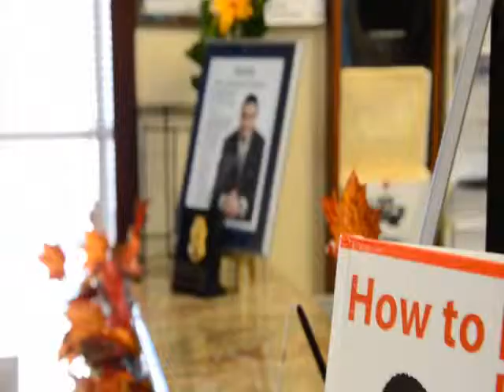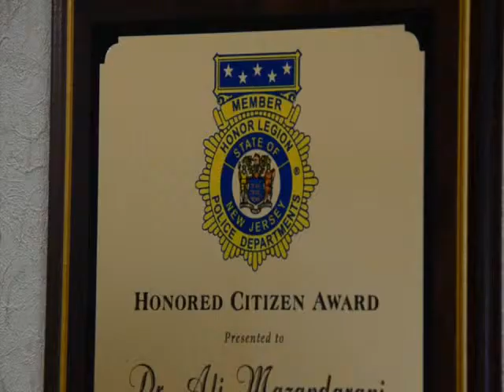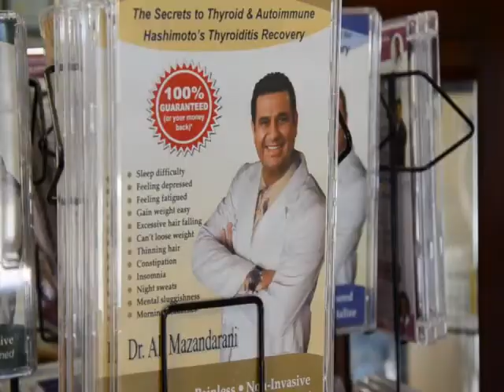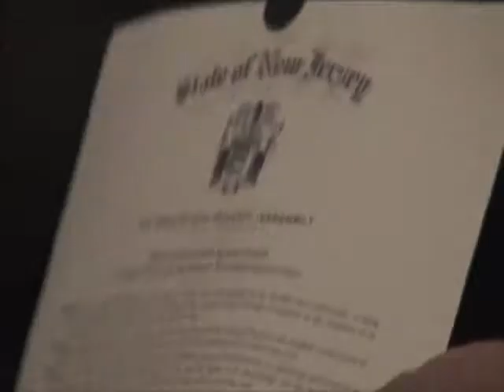BERGEN COUNTY POLICE DOCTOR EVALUATION & TREATMENT PAIN RELIEF PARAMUS HACKENSACK RIDGEWOOD NORTHERN